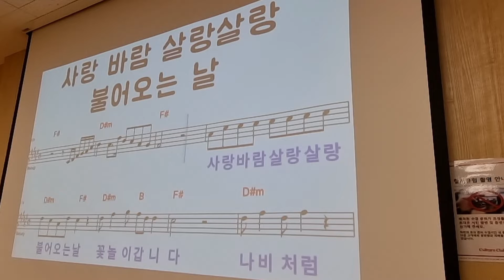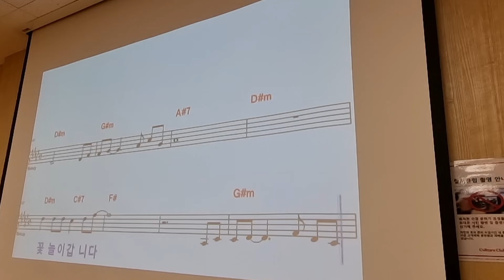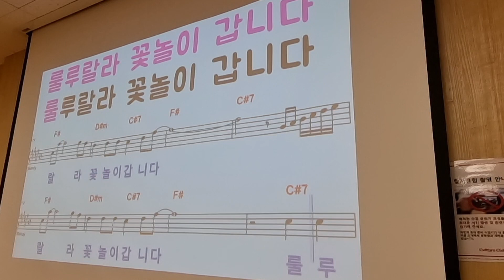꽃놀이 /노래 이자영 /원곡 문희옥